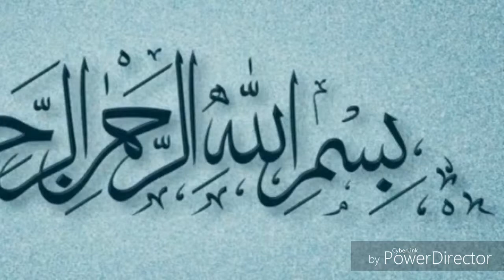Breakfast Is Necessary For Health By Health Care Hub.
Breakfast is necessary for health. It is very important video. Health Care Hub is an informative channel. It is very Informative video.